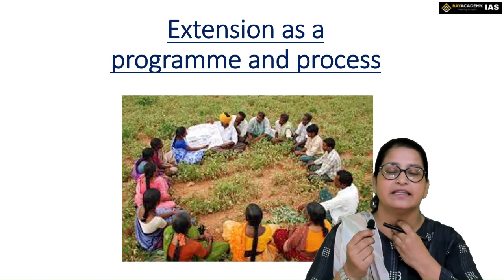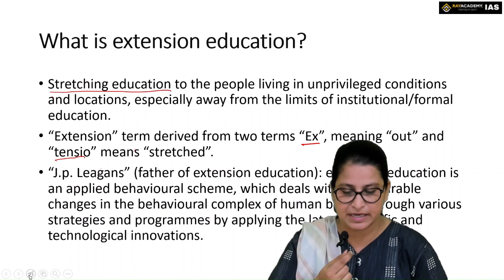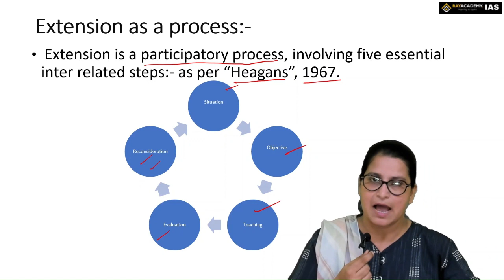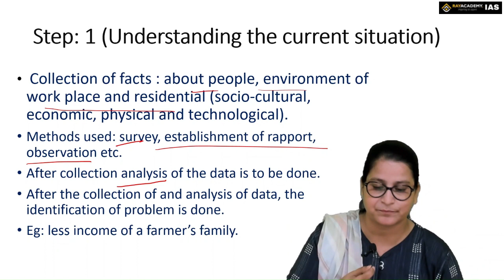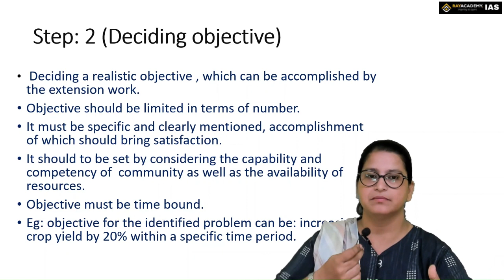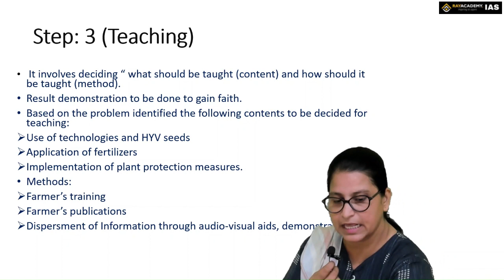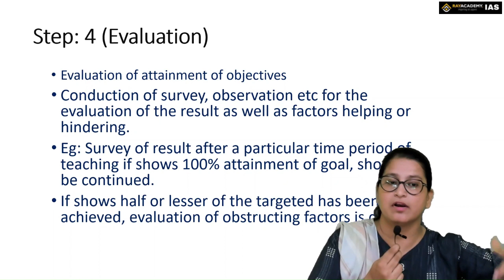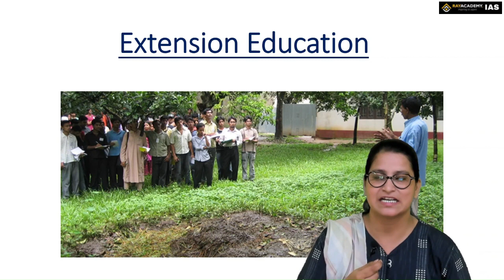Home Science Optional | Extension Education | OPSC OAS | Rayacademy IAS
Delve into the intricate realm of pre-natal growth and development with Chanchal Sharma's insightful lecture for Rayacademy IAS. In this session tailored for the OPSC OAS exam, discover the multifaceted factors that shape and influence the journey of pre-natal development. From genetic predispositions to environmental influences, every aspect crucial to understanding this fundamental phase is explored. Join us to deepen your knowledge and excel in your preparations.